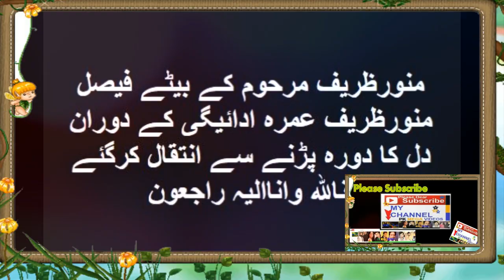FAISAL MUNWAR ZARIF FILM ACTOR SON OF ACTOR MUNWAR ZARIF DIED IN SAUDI ARAB 2019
FAISAL MUNWAR  ZARIF FILM ACTOR SON OF ACTOR   MUNWAR ZARIF DIED IN SAUDI ARAB  22 AUGUST 2019

ORIGINAL RIGHTS BY:
MOVIEBOXMOVIE